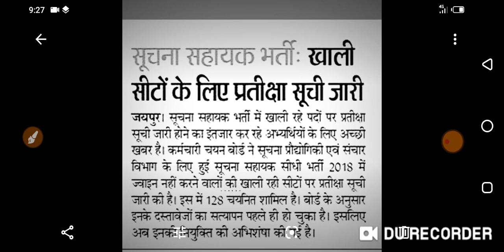Information Assistant Exam- 2018 | Suchana Sahayak 2018 | News